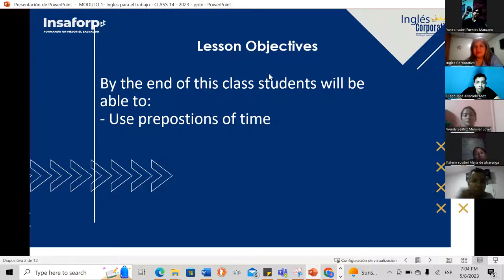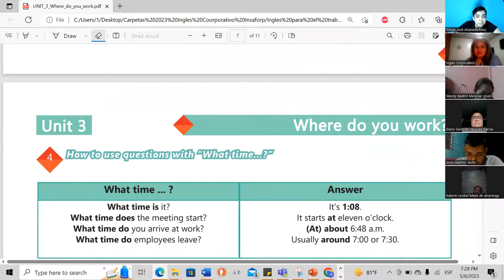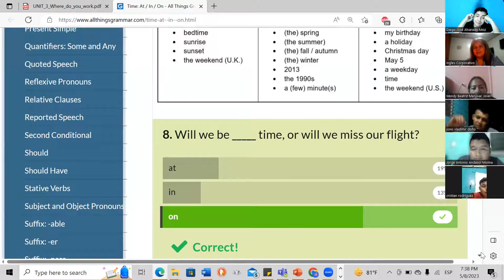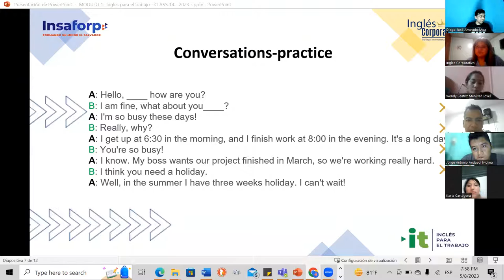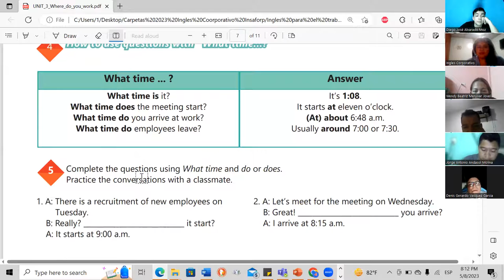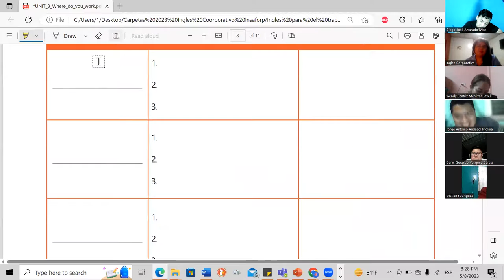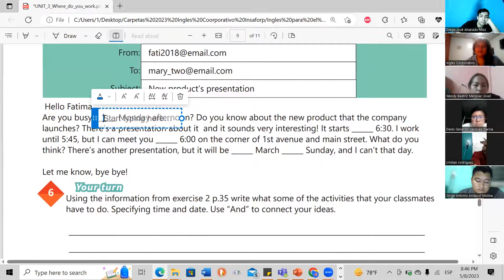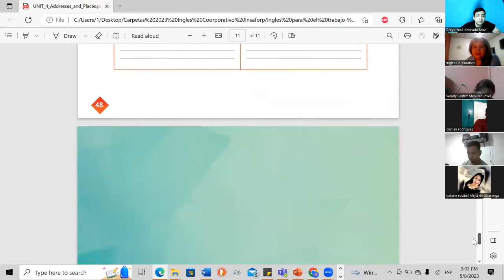Session 14- 05-08-2023- 29750-8048-0059/2023-Baires- How to use prepositions of time.